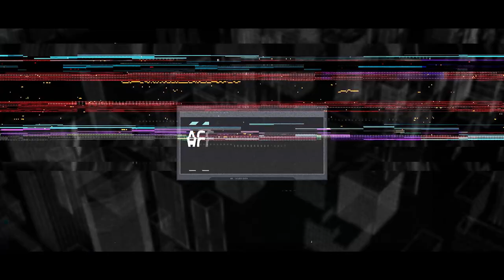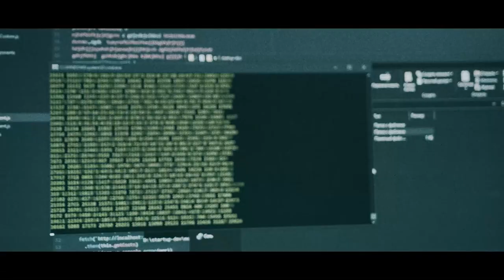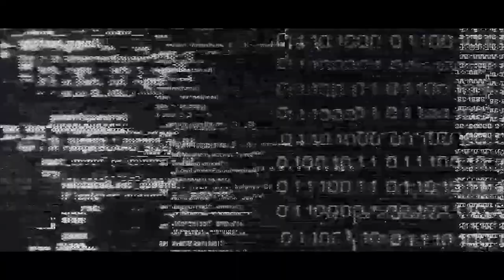Cluetivity Blackout Intro Video EN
Watch the intro video of our brand new Cluetivity Game BLACKOUT!

Learn more about the game and the new Hacking Feature, as well as licensing for your area